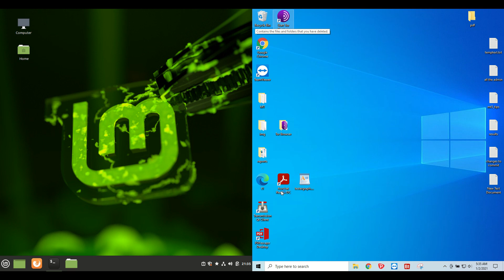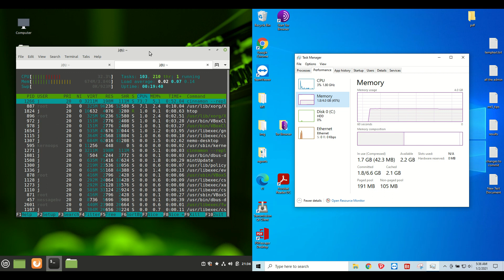Linux Mint 20.1 vs Windows 10: RAM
RAM